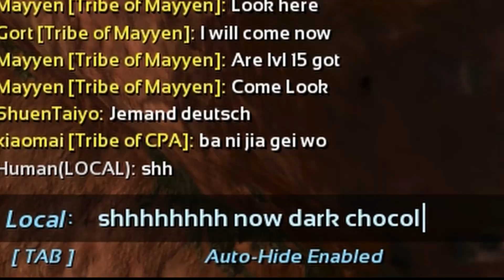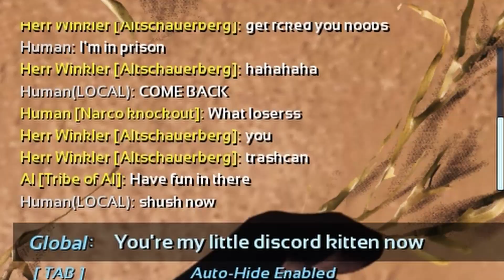The Caveman Experience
I'm not here for a long time I'm here for a good time.
The thing I love to do the most on a fresh Arkpoc wipe is just stuffing a whole bunch of points into melee. don't judge me just try it for yourself.